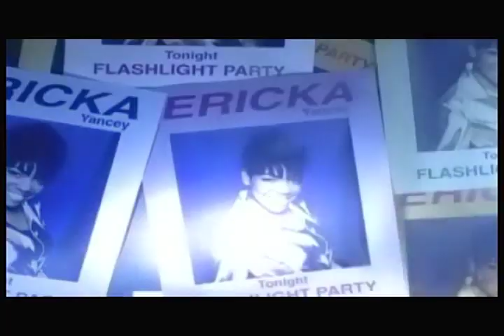Ericka Yancey - So Good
Audio quality is the best